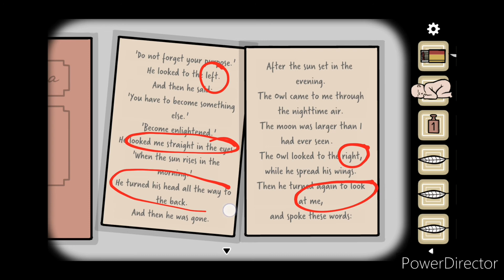Samsara Room Walkthrough #6 | Owl Room